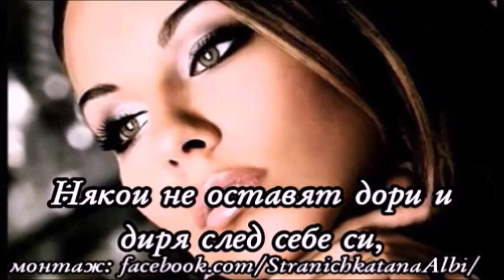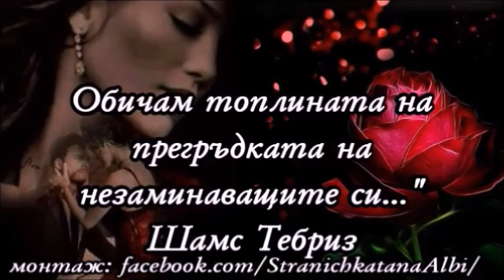💞С пожелание за една спокойна и хубава вечер!💞🍾🥂🍰🎶